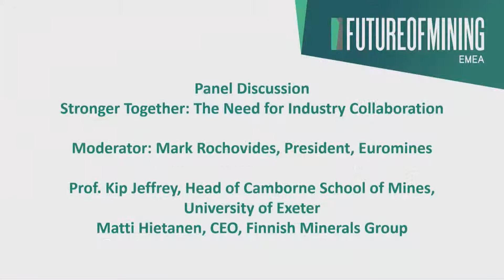Panel: Stronger Together: The Need for industry collaboration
Panel:
Matti Hietanen, Chief Executive Officer, Finnish Minerals Group
Prof. Kip Jeffrey, Head of Camborne School of Mines, University of Exeter
Mark Rachovides,President, Euromines